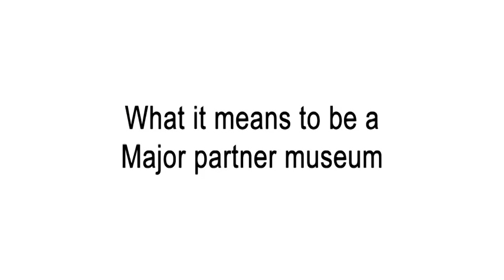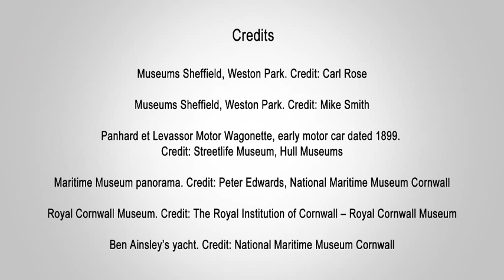Investing in museums 2015-18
John Orna-Ornstein, Director of Museums, explains what the new National portfolio 2015-18 means for museums.